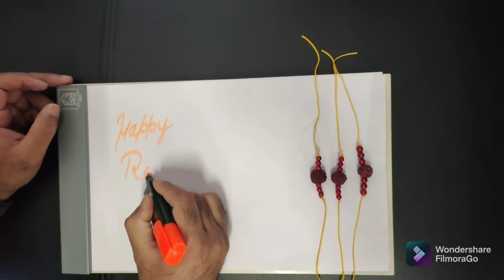Happy Raksha Bandhan#india